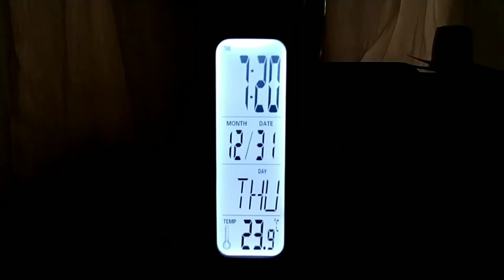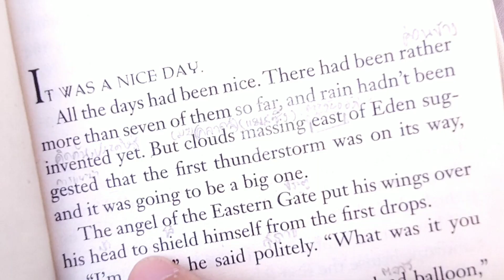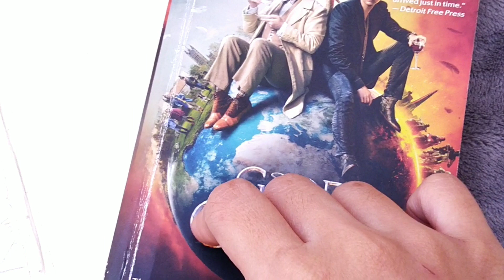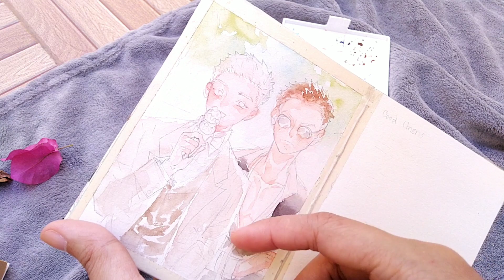Happy New Year 2021 : Morning Vlog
ถ้าสนใจสีน้ำแบ่งvายสมุดวาดภาพสีน้ำcotton100% และสินค้าอื่นๆ สามารถมาเข้ามาส่องได้ในเพจของเราก่อนได้นะคะ สนใจสั่งซื้อก็สามารถ inbox เพื่อทักแชทเข้ามาติดต่อซื้อได้เสมอเลยนะคะ ^^
ทรูวอเล็ต 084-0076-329
ติดตามเราเพิ่มเติมได้ที่ลิงค์ด้านล่างเลยนะคะ